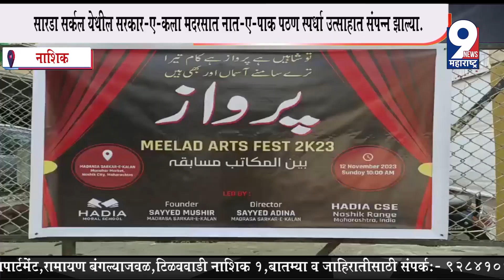9 News : 'आपल्याकडून शब्दांची निवड सय्यमान व्हायला हवी' :- अजित चव्हाण